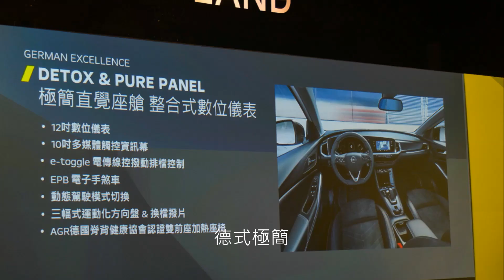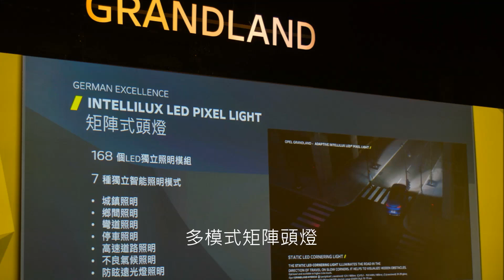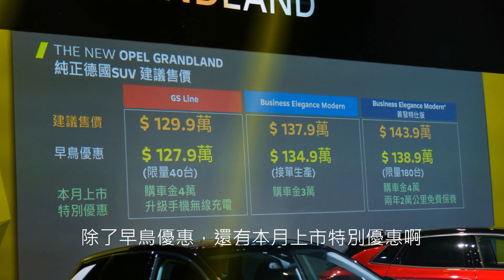Stellantis旗下德系代表，Opel Grandland發表現場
中型SUV Opel Grandland發表上市，連集團銷售長官都來了。個人很看好將法、德、義(美)汽車文化融為一體的Stellantis集團，真希望新世代的義大利車也能有代理商願意導入，出現在台灣街頭